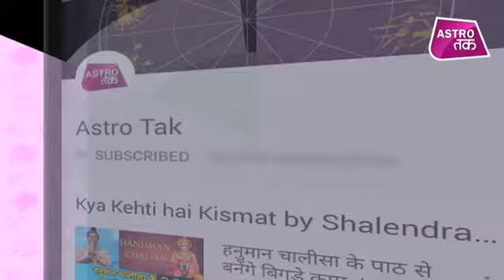इस उपाय से भगवान शिव से मिलेगा भोग और विलासिता का वरदान | Kamal NandLal | Astro Tak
आचार्य कमल नंदलाल से जानिए कौन से उपाय करने से भगवान शिव से मिलेगा भोग और विलासिता का वरदान ?